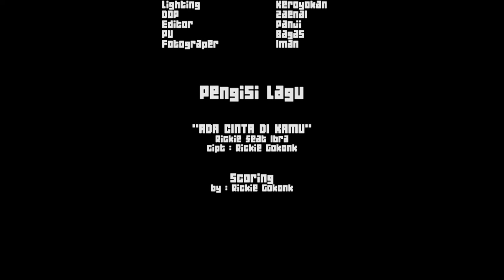Babeh Rojali Jual.Rumah | ADA CINTA DIKAMPUNG NUSA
for information bisnis
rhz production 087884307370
- live streaming
- photo grafer wedding
- video grafer wedding
- video profile company
- lighting
- sound system
- tenda